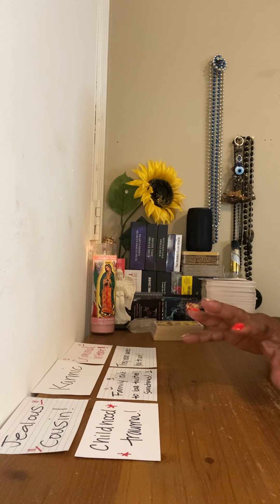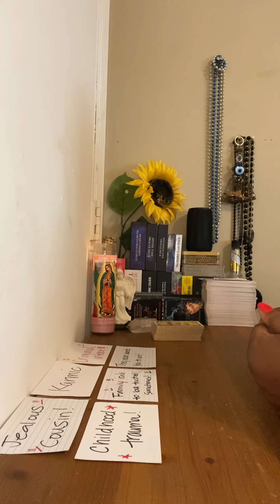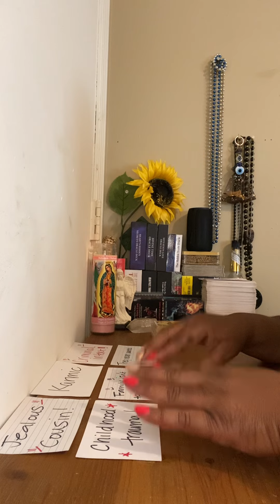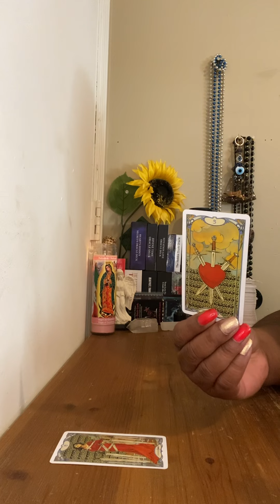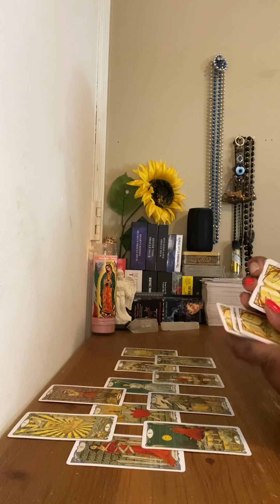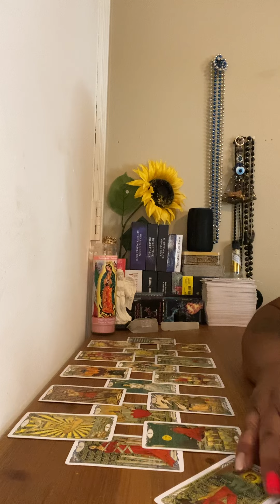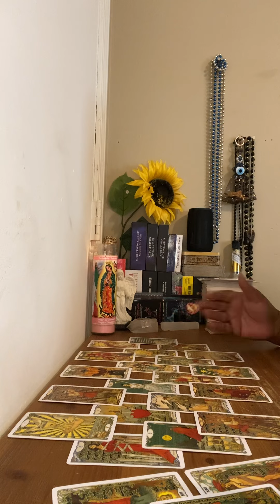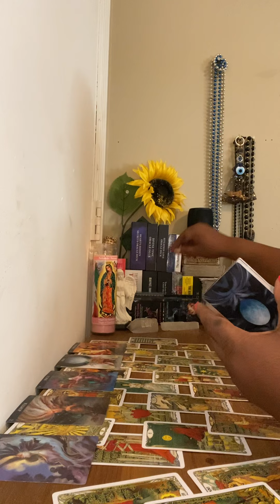***Jealous Cousin slept with & teamed up with Karmic Ex to create messiness/conflict***SICK🙅🏽‍♀️😳